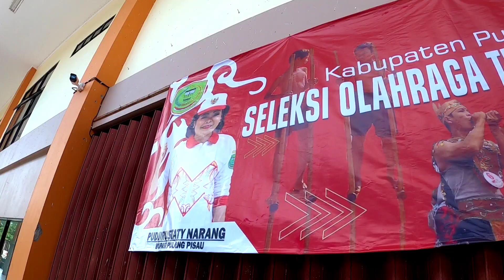Lomba Olah Raga Tradisional | Pulang Pisau | Kalimantan Tengah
Olah raga tradisional sejak dulu sudah menjadi bagian dari kehidupan masyarakat, disebut tradisional karena  permainan ini hanya menggunakan peralatan dan bahan permainan yang sederhana juga mudah di dapat.

Olahraga tradisional ini disamping menarik dan seru saat memainkannya, juga memiliki nilai - nilai positif dalam kehidupan sehari - hari, seperti melatih kekompakan, kebersamaan, gotong royong, hingga saling menghargai.

Olah raga ini dilaksanakan dan di ikuti oleh anak - anak tingkat pelajar di kabupaten Pulang Pisau Kalimantan Tengah

Terima kasih